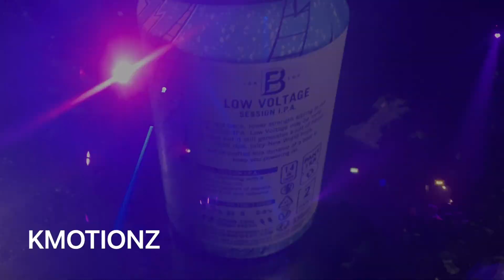MACKY GEE - AUDIO/VISUAL EXPERIENCE - GEE-OMETRIC LIVE VLOG (Electric Brixton - 19/03/22)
I’ve been excited about this for a few months, this is my first rave vlog that I’ve actually uploaded. I edited it as fast as possible (I went last night). Despite the long drive I’m glad I followed my gut and decided to visit here. The London crowds hit different to anywhere else I’ve ever visited! All the artists were on point, and of course Macky Gee delivered with his amazing set and visuals, as promised.

0:00 - Intro
4:08 - Jamie Duggan
8:58 - KMOTIONZ
14:28 - Darkzy
19:08 - Macky Gee A/V Set
36:17 - Duckworthsound
37:34 - Review